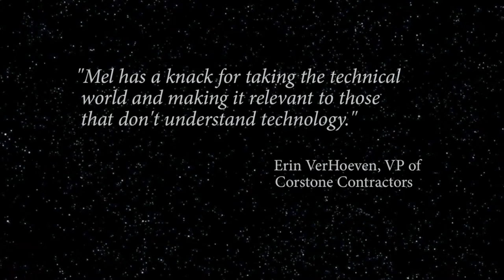Mel DePaoli: Building Brands Worthy of Going Viral - Preview Video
Are you looking for a speaker that specializes in branding, marketing, social media, and customer experience? Look no further!